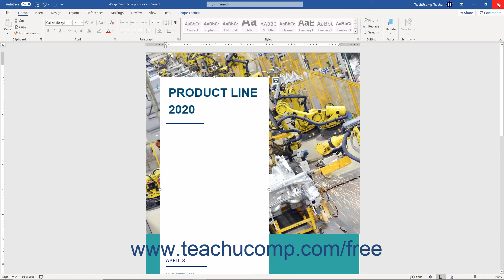Word 2019 and 365 Tutorial The Title Bar Microsoft Training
FREE Course! Learn about the title bar in Microsoft Word 2019 & 365 - the most comprehensive Word tutorial available. Visit us today!